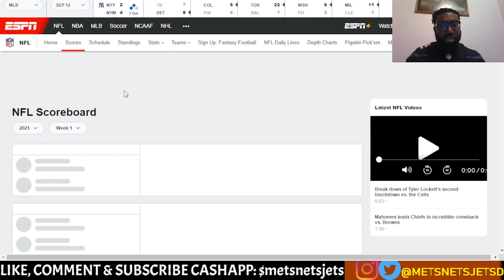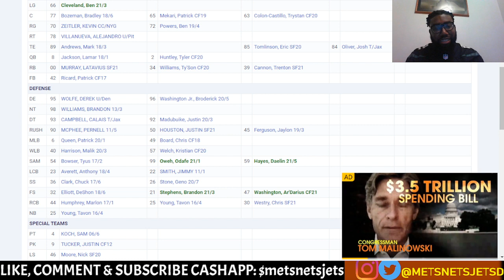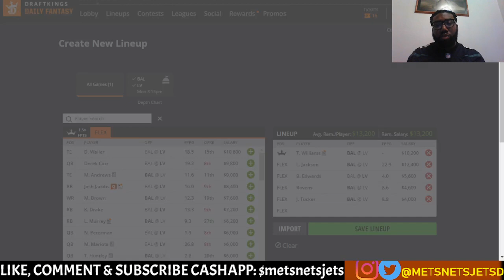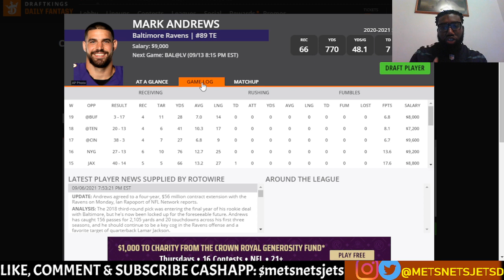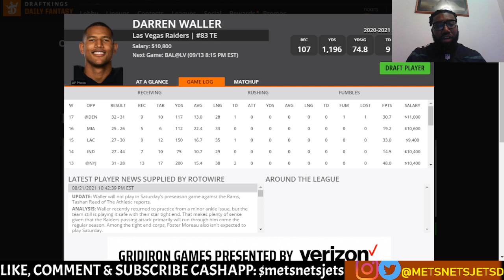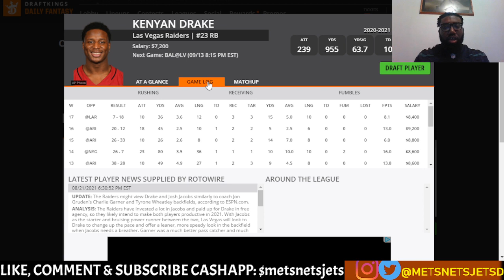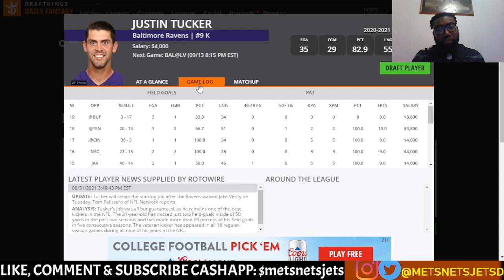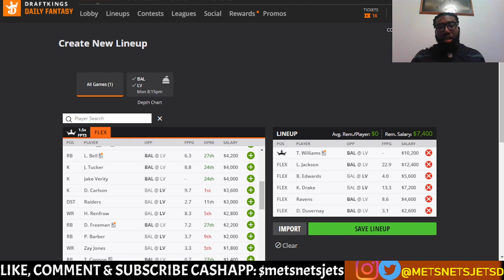MONDAY NIGHT FOOTBALL SHOWDOWN : RAVENS VS RAIDERS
Breaking down the Ravens & Raiders showdown slate. Giving you my favorite flex and captain options.